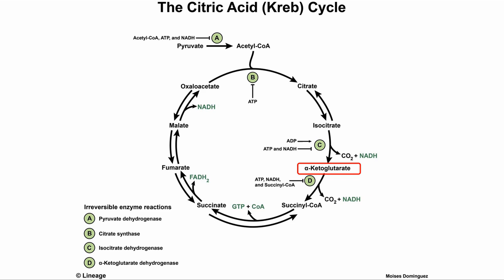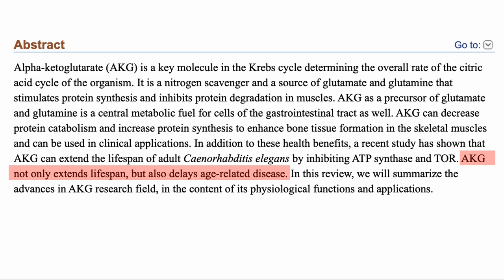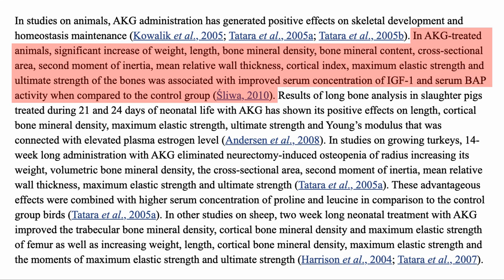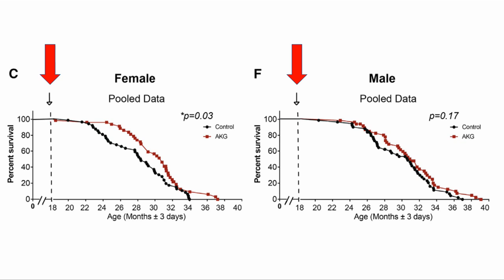Alpha-Ketoglutarate (AKG) Modulates Aging | Review By Modern Healthspan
We recently had the opportunity to talk to Tom Weldon of Ponce de Leon Health. By way of background we wanted to provide an introduction to alpha-ketoglutarate, a main component in their Rejuvant product.

Alpha-Ketoglutarate, an Endogenous Metabolite, Extends Lifespan and Compresses Morbidity in Aging Mice

In an earlier video I mentioned that we got our DNA tested We used a company called Circle based in HK but serve worldwide, which has given our listeners a 30% DISCOUNT through the above link.

SUPPLEMENT LIST:
100% Trans-Resveratrol 1000 mg ProHealth
Krill Oil BulletProof– EPA/DHA
TMG 1000mg tablets

BOOKS
Lifespan Book – Dr. David Sinclair
The Path to Longevity – Luigi Fontana
Dr. Nir Barzilai